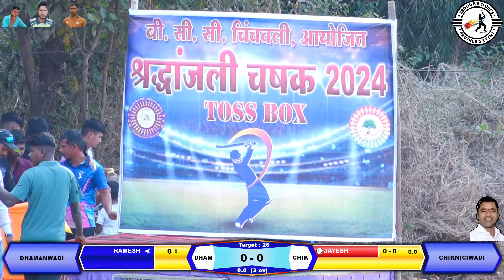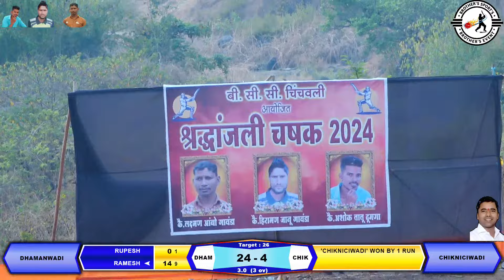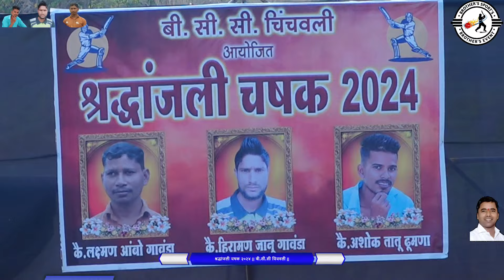CHIKNICIWADI VS DHAMNWADI MATCH AT, श्रद्धांजली चषक २०२४ || बी.सी.सी चिंचवली